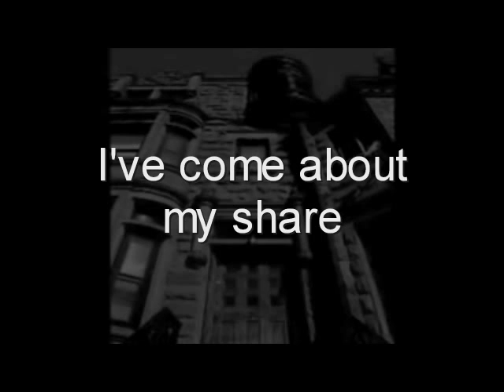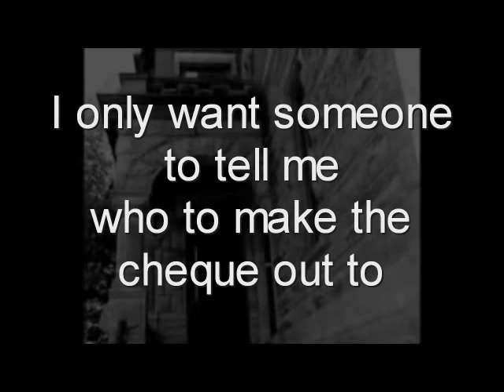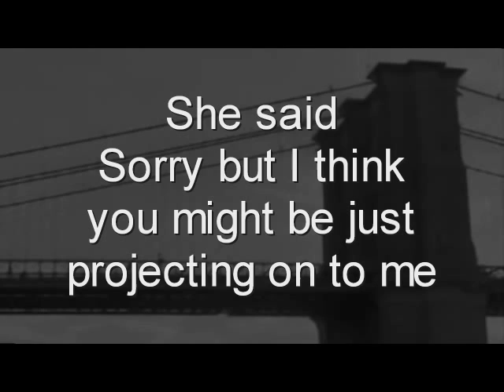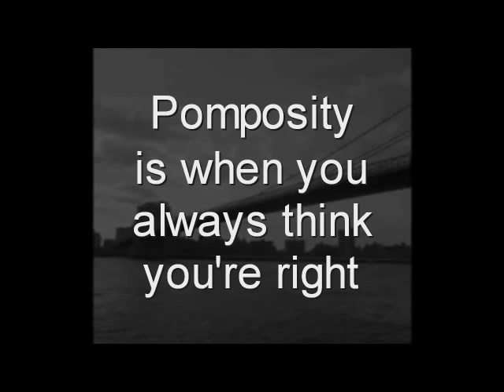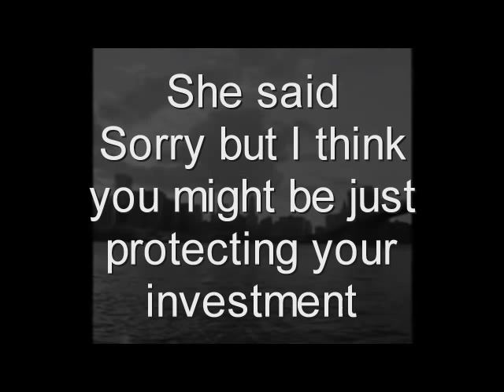Pike Street Park Slope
by Harvey Danger